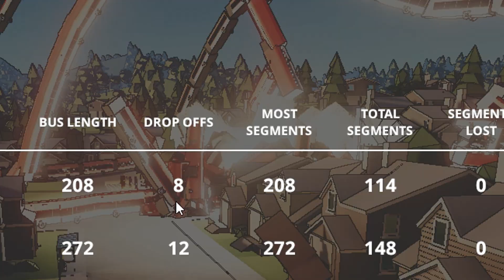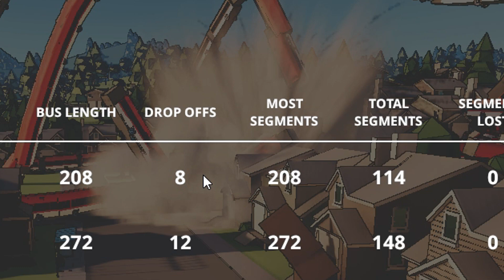A CADA PASSAGEIRO PEGO o ÔNIBUS DOBRA de TAMANHO! SnakeyBus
Hoje joguei um dos jogos mais divertidos que já vi, a cada passageiro que você pega o seu ônibus dobra de tamanho, é uma mistura de bugs com velocidade kkk, confere ai!